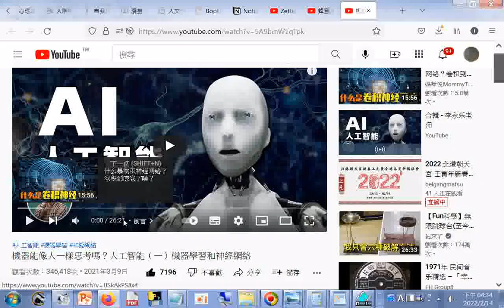人工智能 機器學習 神經網絡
筆者附錄: 現今道劫並降，揚道於世化劫殃，有求孔孟聖道三寶心法就不枉費今生來世間。世間財世間用--生不帶來，死不帶去，或是給以後不相識的人用，但是得三寶心法卻能帶著走，在世能逢凶化吉、躲劫避難、改變命運，壽終能超生了死，離苦得樂，智者切莫入寶山而空手回。